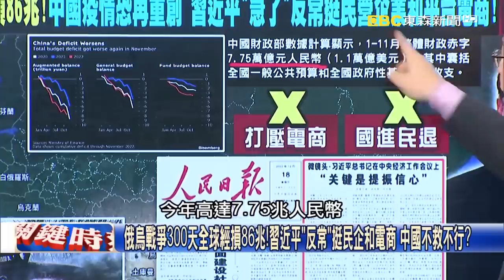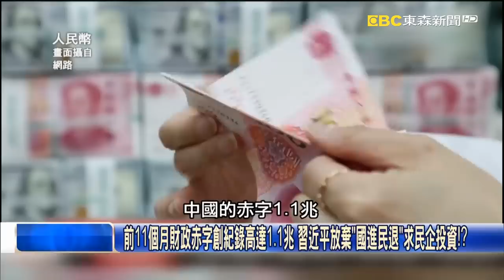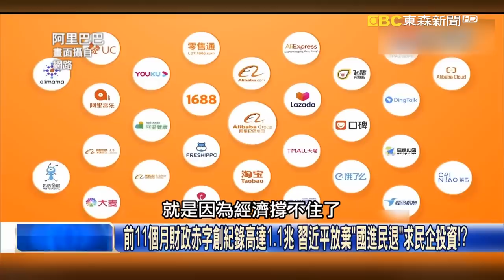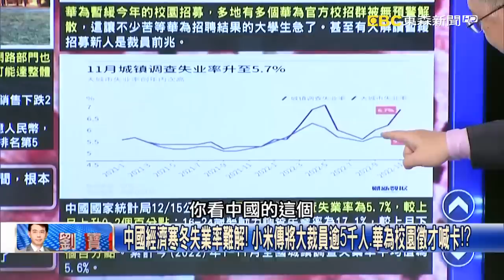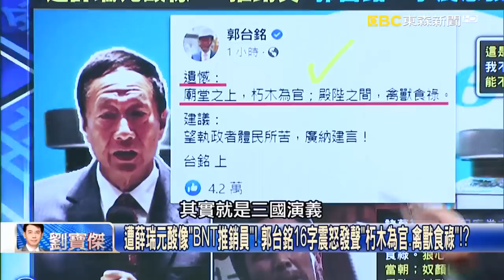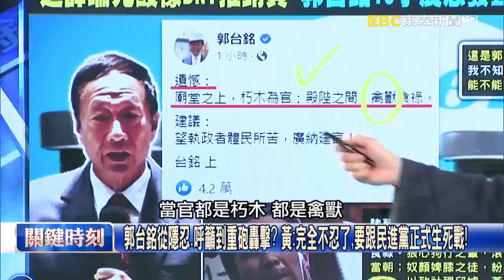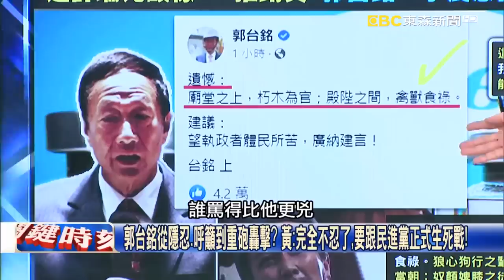未來三個月進入地獄模式！中國突解封死亡飆 全球嚇壞美喊「我給疫苗」！？【關鍵時刻】20221221-1 劉寶傑 黃世聰 吳子嘉 林廷輝 黃暐瀚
美病毒專家警告「最壞狀況還沒到」… 中國疫情全面失控恐釀數百萬人死！
中國官方公布死亡率「趨近於0」…火葬場卻排滿！ CNN直擊掀開不同故事！？
沒有感染的人比大貓熊還少？ 美國務院急喊「我們疫苗安全有效已備好」！？
大煉蠱場！？中國已有100多種變種病毒 全球最怕武漢病毒四散再度重演！？
中國醫療超負荷連喪葬也現「擠兌潮」 殯儀館外排隊領骨灰號碼牌都破百！
不只老人！小四女童確診5天病逝 家長跪求急救、醫生也下跪「無能為力」…
清零天怒人怨、解封全球嚇壞！ 中國疫情大爆發…搶藥潮後變暴搶打點滴？
豪賭式「結束清零」！中國疫情頻傳「訊息黑洞」 卻突爆2死因「名人」大破功！
重症病床僅6萬張曝中國放棄清零嚴峻考驗 吳子嘉：死亡恐高達210萬人！？
中國解封疫情大爆發恐釀新變種病毒再輸出全球？ 吳：美早警告僑民屯糧！
中國解封疫情升溫頻爆亂象卻不見「官方」？ 林：解放軍內部恐已大感染！？
中國拿人命來打這一場戰爭！？疫情過後搶救經濟 林：現在是最弱的時候！
俄烏戰爭300天全球經損86兆！習近平「反常」挺民企和電商 中國不救不行？
前11個月財政赤字創紀錄高達1.1兆 習近平放棄「國進民退」求民企投資！？
中國砸大錢坑？Made in China雅萬高鐵造價2千億 才試車就脫軌釀死傷…
中國經濟寒冬失業率難解！ 小米傳將大裁員逾5千人、華為校園徵才喊卡！？
不止中國…美國從intel到高盛、可口可樂頻傳裁員 台灣無薪假已蠢動！？
遭薛瑞元酸像「BNT推銷員」！ 郭台銘16字震怒發聲「朽木為官、禽獸食祿！？
郭台銘從隱忍、呼籲到重砲轟擊？ 黃：完全不忍了，要跟民進黨正式生死戰！